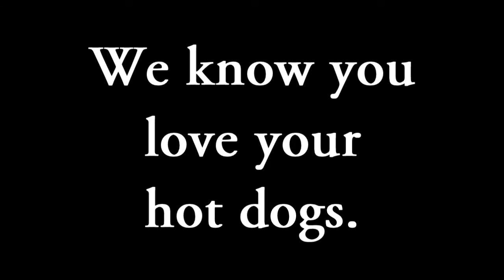Hot Dog Madness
Niko just loves that hot meat in his mouth.